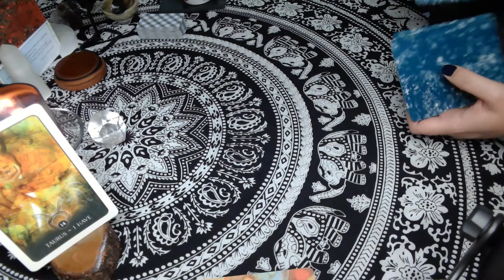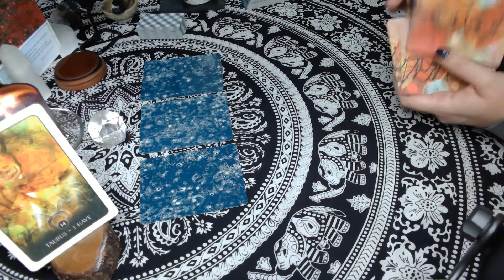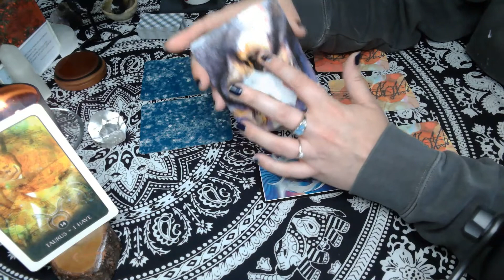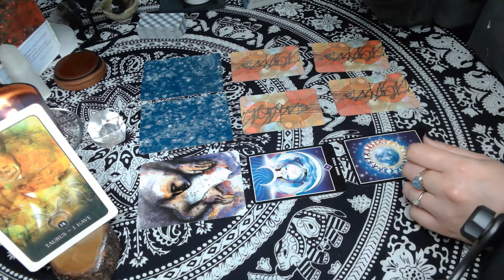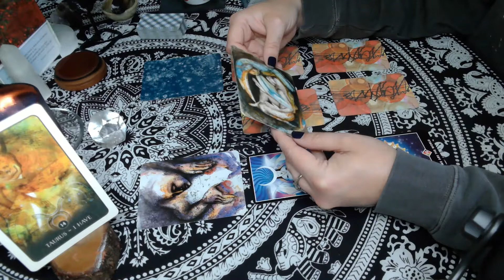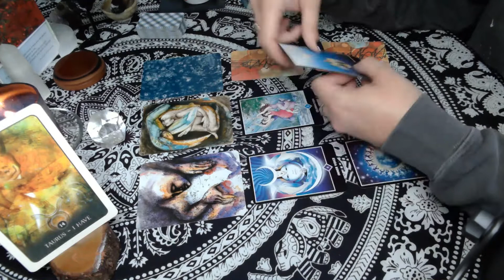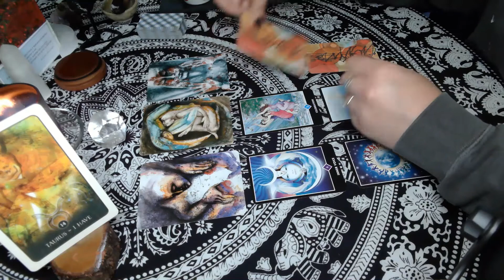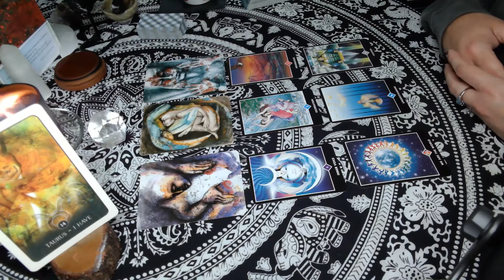Taurus : No More Wondering Why you Couldn't Fly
Hi Taurus!

If you would like to send the channel a gift: